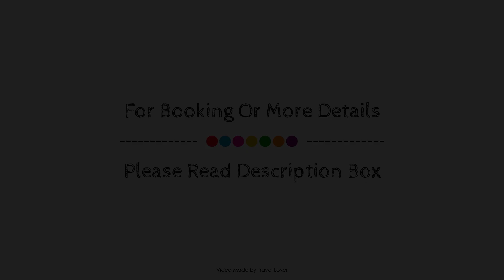Humber Royal Hotel, Grimsby, United Kingdom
About Property:
Stop at Humber Royal Hotel - 'A Bespoke Hotel' to discover the wonders of Grimsby. The hotel offers guests a range of services and amenities designed to provide comfort and convenience. To be found at the hotel are free Wi-Fi in all rooms, 24-hour front desk, meeting facilities, family room, restaurant. Guestrooms are fitted with all the amenities you need for a good night's sleep. In some of the rooms, guests can find heating, desk, balcony/terrace, telephone, television LCD/plasma screen. Recuperate from a full day of sightseeing in the comfort of your room or take advantage of the hotel's recreational facilities, including golf course (within 3 km). Discover all Grimsby has to offer by making Humber Royal Hotel - 'A Bespoke Hotel' your base.
Searching For
1. Humber Royal Hotel - Grimsby
2. Humber Royal Hotel - Grimsby Virtual Tour
3. Humber Royal Hotel - Grimsby Rooms
4. Humber Royal Hotel - Grimsby Amenities
5. Humber Royal Hotel - Grimsby Videos
6. Humber Royal Hotel - Grimsby Offers
7. Humber Royal Hotel - Grimsby Deals
Audio Credit:
Track Title: Subway Dreams
Artist: Dan Henig